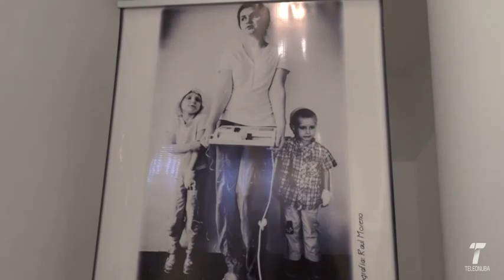15 expo chernobyl 130117